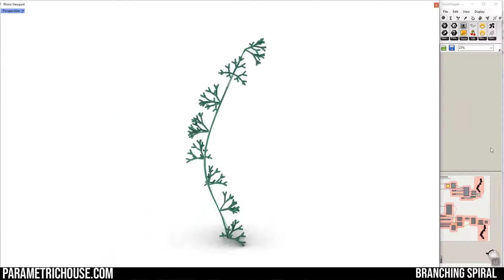38- Branching Spiral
In this grasshopper example file you can model a spiral and then use the L-systems patterns (Rabbit Plugin) to create a branching structure.